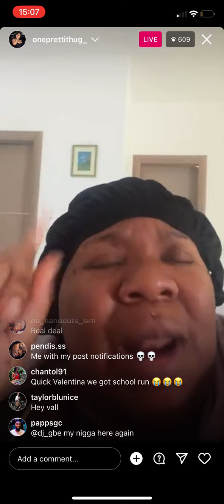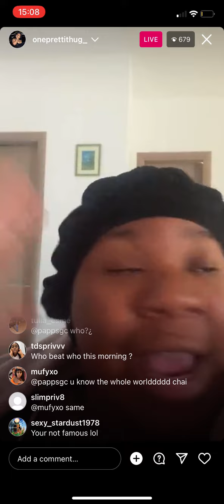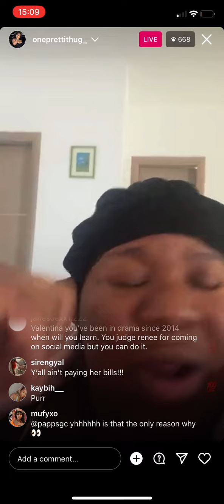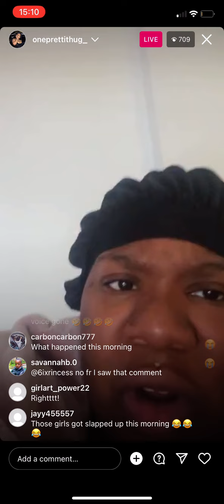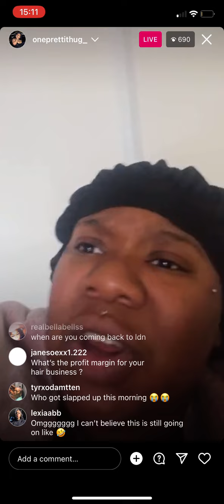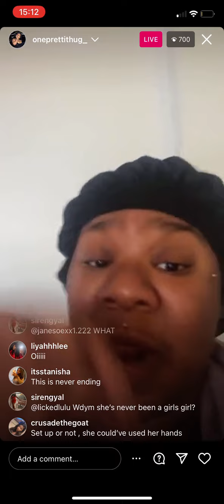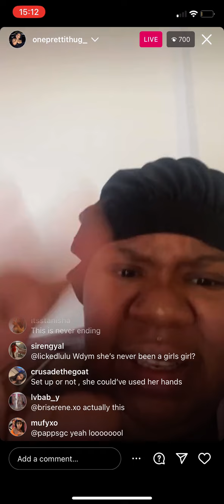BADDERZ UK | Valentina Has A Little Message For The Viewers With Something To Say